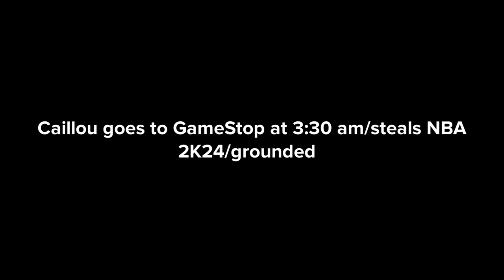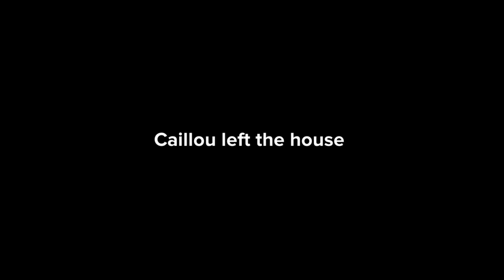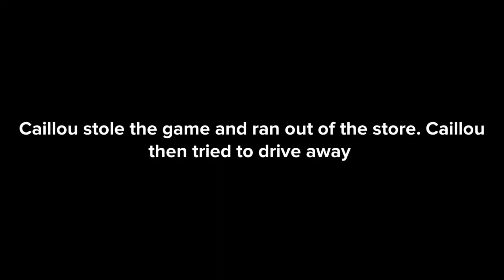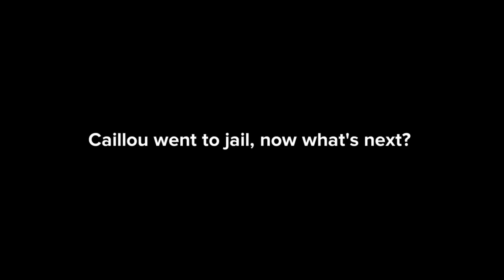Caillou gets grounded but the TTS is in German